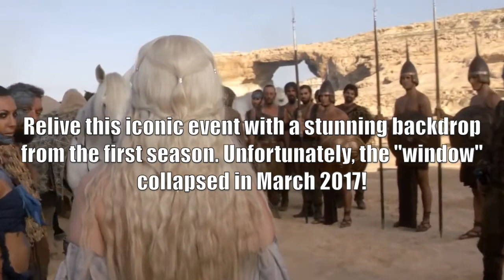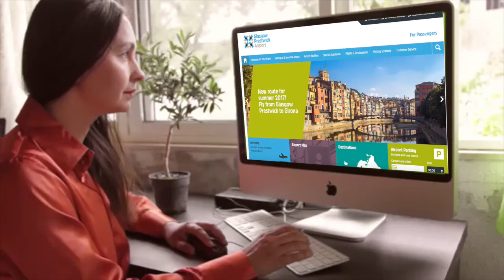5 Things to see in Malta for any Game of Thrones fan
SPOILER ALERT!!!

With Season 7 of Game of Thrones fast approaching, why not visit some of the locations previously seen within the series?

Glasgow Prestwick Airport fly directly to Malta, home of various iconic scenes from the hit series.